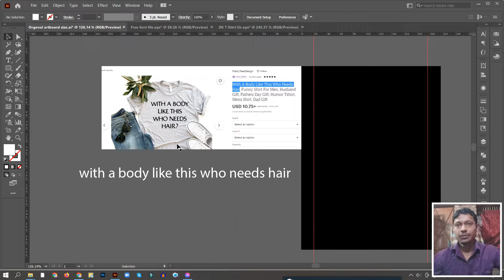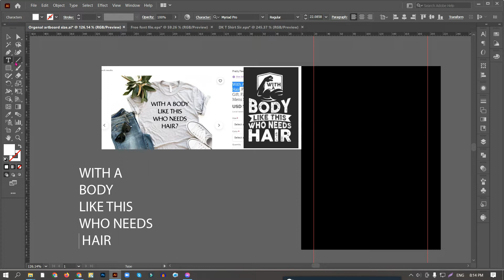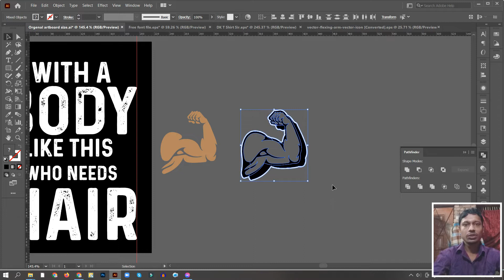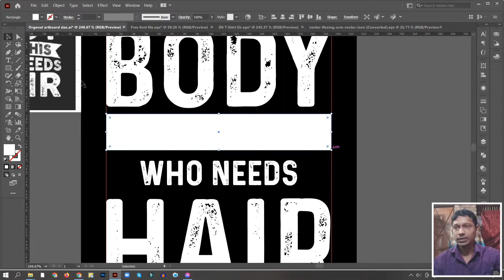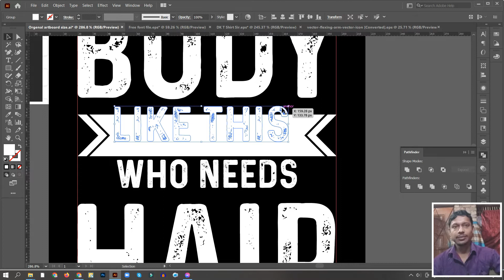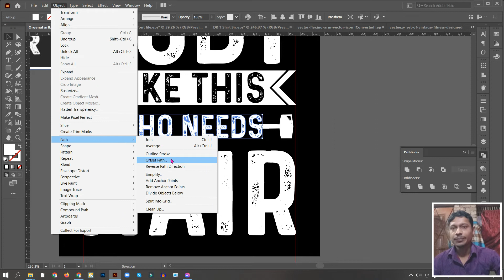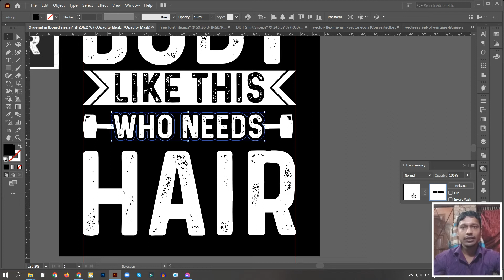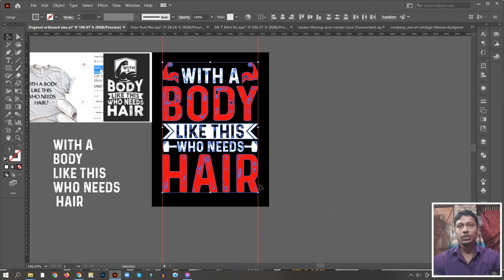Gym t-shirt design tutorial। Fitness t-shirt design। T shirt design in illustrator tutorial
আপনারা যারা Micro stock, Print on Demand, Custom T Shirt Design নিয়ে কাজ করছেন তাদের জন্য Freelancersumon24 নিয়ে এসেছে Step by Step T-shirt Design এর ভিডিও টিউটোরিয়াল । সবাই মনোযোগ দিয়ে দেখবেন পাশাপাশি প্র্যাক্টিস করবেন । আশাকরি আপনাদের আর paid course করা লাগবে না ।

যেহেতু রেগুলার ভিডিও আপলোড হবে তাই সবাই বেল আইকন এ ক্লিক করে রাখবেন। ধন্যবাদ